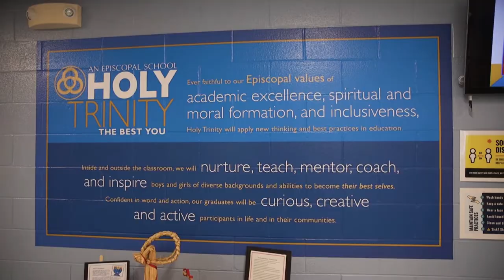Holy Trinity : What Makes Our Private School Stand Out?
Holy Trinity: An Episcopal School is a leading private school in Prince George's county for preschool, kindergarten, elementary and middle school students. Learn more about what makes us stand out as a pioneering independent school in Maryland - with a focus on community and values of academic excellence, spiritual and moral formation and inclusiveness.

We have 2 campuses in Bowie and Green Dale, MD that welcome Preschool through 8th graders.